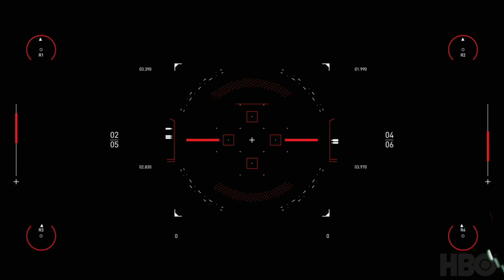westworldscoringcompetition2020 (Kevin Paige)